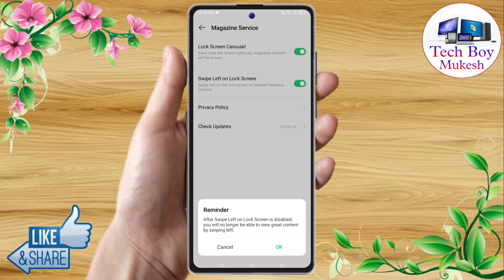how to change lock screen wallpaper in tecno spark 20, tecno spark 20 change wallpaper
how to change lock screen wallpaper in tecno spark 20,